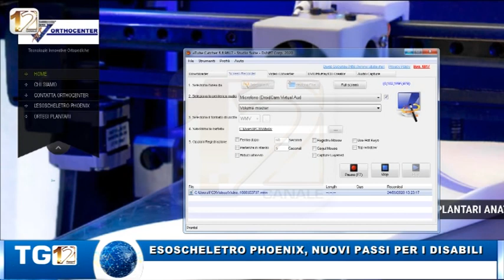ESOSCHELETRO PHOENIX, NUOVI PASSI PER I DISABILI